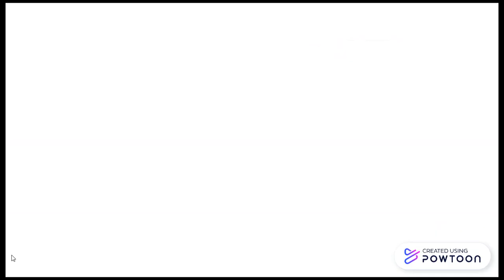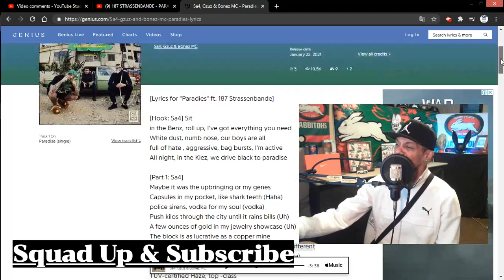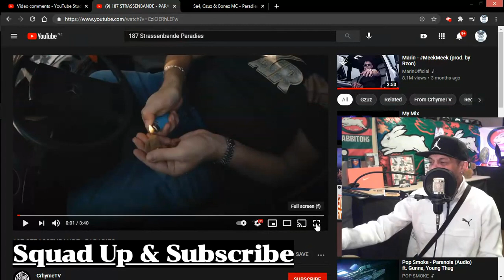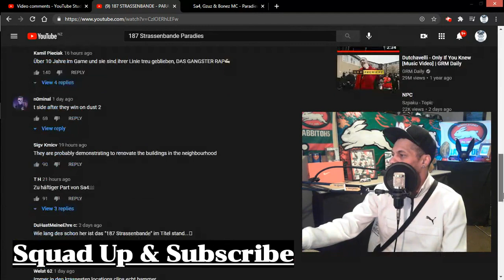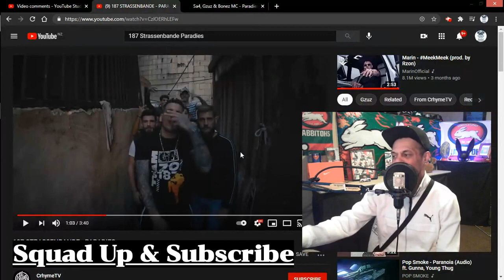German Rap: 187 STRASSENBANDE - "PARADIES" (New Zealand Reaction)